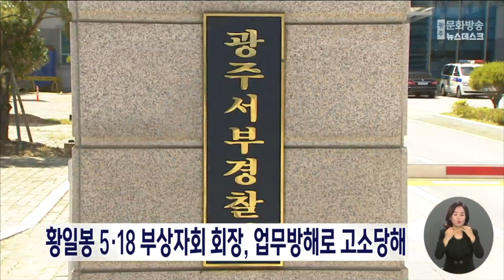황일봉 5.18 부상자회 회장, 업무방해로 고소당해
황일봉 5.18 부상자회 회장이
자신의 징계에 대해 논의하고 있는 장소에 나타나
난동을 피운 혐의로 고소당했습니다.

광주서부경찰서는
지난 7일 오전, 5.18 교육관 관장실에서 열린
상벌심사위원회에서
황 회장이 무단으로 침입해 난동을 부렸다는
부상자회 회원의 고소장을 접수했다고 밝혔습니다.

한편, 5.18 부상자회는
정율성 기념사업 논란을 두고
회장과 집행부 사이의 갈등이 격화되고 있는 것으로 전해졌습니다.